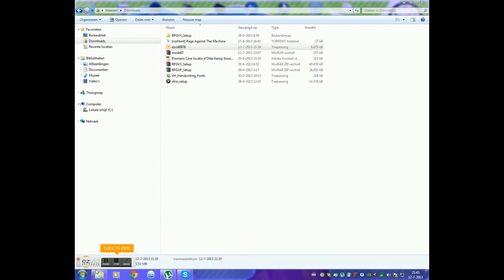rpg maker xp pokemon 3d problem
I have an problem with the tiles on rpg maker can someone help me